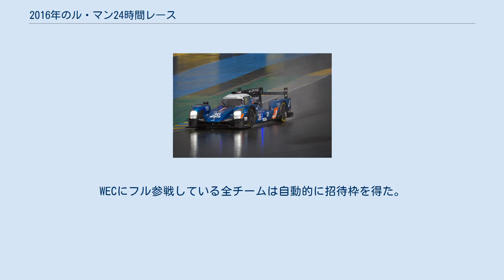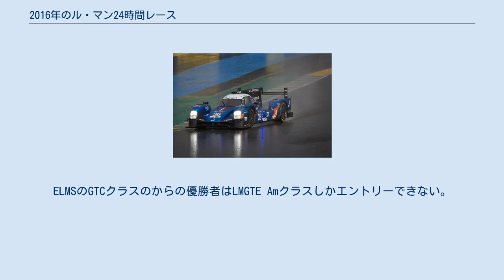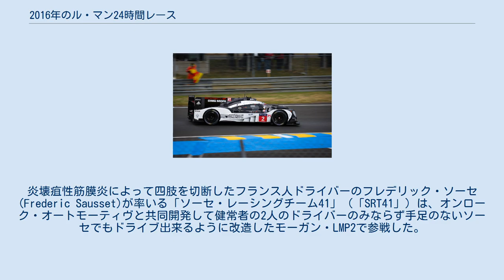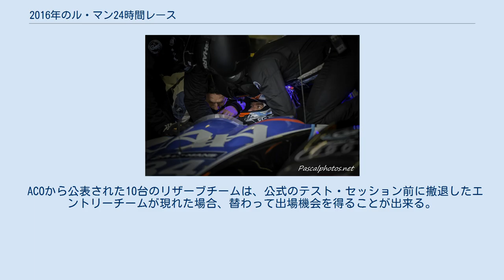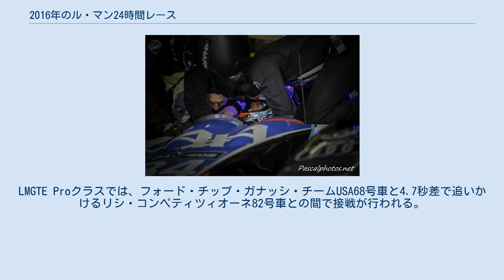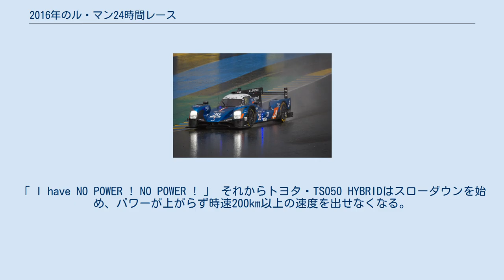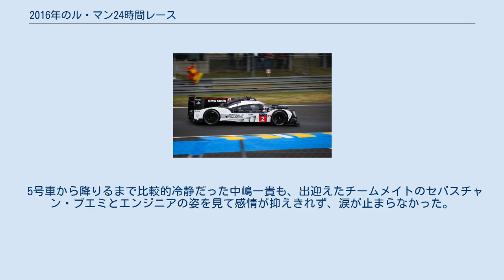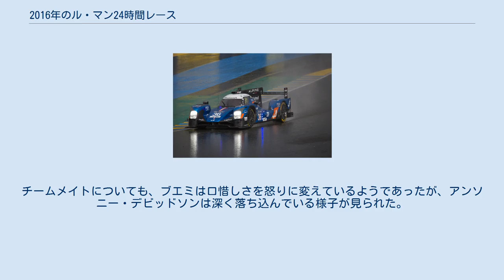2016年のル・マン24時間レース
ニール・ジャニ、ロマン・デュマ、マルク・リープ組がドライブするポルシェ・919ハイブリッドの2号車が、レース時間23時間57分の時点で逆転を果たし、総合優勝した。
 2016年のル・マン24時間レース（仏: 24 Heures du Mans 2016）は、フランス西部自動車クラブ (ACO) が統括する84回目のル・マン24時間レースであり、2016年のFIA 世界耐久選手権(WEC)の第3ラウンドでもある。
2016年6月18日から6月19日にかけてフランスのサルト・サーキットで行われた。
決勝レースの2週間前の6月5日にテストデーが実施されている。
 LMP1クラスでは、レース残り6分の時点まで首位を快走していたトヨタ・ガズー・レーシング5号車が突然スロー・ダウン後停止し、ポルシェチームの2号車に乗って2年連続でポールポジションを獲得したニール・ジャニ/ロマン・デュマ/マルク・リープ組がレース残り3分の時点で大逆転して総合優勝を果たした。
ポルシェ勢は前年に引き続き2年連続の総合優勝であり、デュマは2010年大会以来2度目の総合優勝で、ジャニとリープは初の総合優勝を成し遂げた。
トヨタ5号車は再始動させることに成功したもののラップ・タイムが11分53秒815もの時間を要し、「最終ラップは6分以内で周回しなければいけない」というル・マン24時間独自の規定を満たすことが出来ずに完走扱いとはならず、384周もの周回を重ねながら失格となった。
3周差の2位には、ステファン・サラザン/マイク・コンウェイ/小林可夢偉組のトヨタ6号車が入り、更に9周差（トップから12周差）の3位には、トラブルに苦しんだルーカス・ディ・グラッシ/ロイック・デュバル/オリバー・ジャービス組のアウディ8号車が入った。
 LMP2クラスでは、ニコラ・ラピエール/グスタヴォ・メネゼス/ステファン・リシェルミ組のシグナテック アルピーヌ・ニッサン36号車が、レース後半196ラップをリードして優勝を飾った。
ラピエールは2年連続のクラス優勝となった。
ロマン・ルシノフ/レネ・ラスト/ウィル・スティーブンス組のG-ドライブ・レーシング26号車が同一周回の2位に入り、ヴィタリー・ペトロフ/キリル・ラディギン/ヴィクトル・シャイタル組のオール・ロシア人チームであるSMPレーシングの37号車が4周差の3位に入った。
 LMGTE Proクラスでは、初の総合優勝から50周年を迎えたアメリカのフォードが、ジョーイ・ハンド、セバスチャン・ブルデ、ディルク・ミューラーら3人が乗る68号車がクラス優勝を果たした。
ジャンカルロ・フィジケラ、トニ・ヴィランデル、マッテオ・マルチェリが乗るリシ・コンペティツィオーネのフェラーリ・488 GTEの82号車は26周にも渡ってクラス首位の68号車とトップ争いを繰り広げた末にクラス2位となった。
フォード68号車の姉妹車の69号車に乗るライアン・ブリスコー、スコット・ディクソン、リチャード・ウェストブルックらはクラス3位に入った。
 LMGTE Amクラスでは、スクーデリア・コルサ62号車に乗るタウンゼント・ベル、ジェフ・シーガル、ビル・スウィードラーらアメリカ人ドライバーが、エマニュエル・コラール、ルイ・アグアス、フランソワ・ペロドが乗るAFコルセ83号車との接戦を制してクラス優勝を遂げた。
ハリド・アル・クバイシ、パトリック・ロング、デイヴィッド・ハイネマイヤー・ハンソンが乗るアブダビ=プロトン88号車がクラス3位に入っている。
 当初ACOはル・マンの出走枠を2016年に58台、2017年に60台へと段階的に増やす計画を予定していたが、急きょ1年前倒しで本シーズンより60台に出走枠が拡大されている。
 自動エントリーの権利は前年度チャンピオンチーム、またはヨーロピアン・ル・マン・シリーズ（ELMS）、アジアン・ル・マン・シリーズ（AsLMS）の優勝者に与えられた。
いくつかのシリーズにはシリーズ2位のチームにも与えられることになった。
2台のウェザーテック・スポーツカー選手権からの参戦チームに関しては、その選手権の実績に依ることなくACOによって自動出走枠が与えられた。
WECにフル参戦している全チームは自動的に招待枠を得た。
自動エントリーが認められたチームは、車両は前年度の車両から変更することができるが、カテゴリーの変更は認められ...